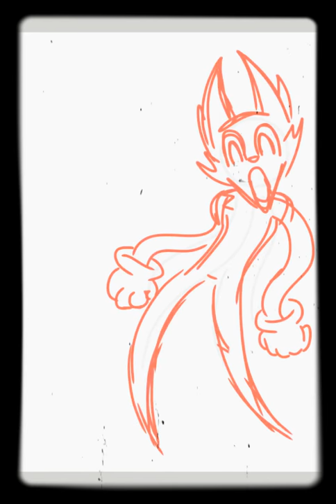Cartoon cat (FANART IBIS PAINT SPEED ART)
Cartoon cat FANART QwQ
What monster I should draw next?